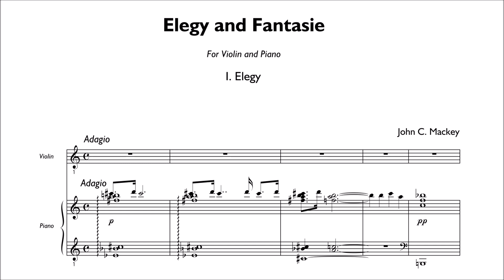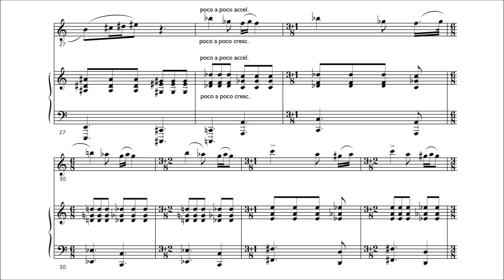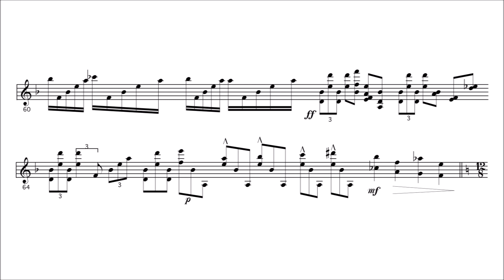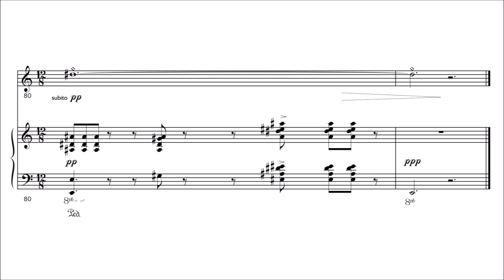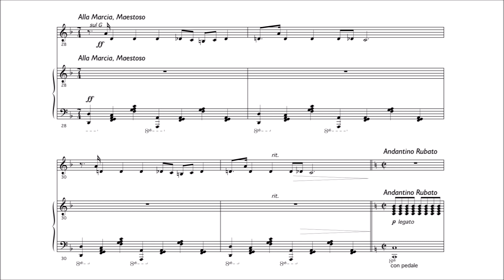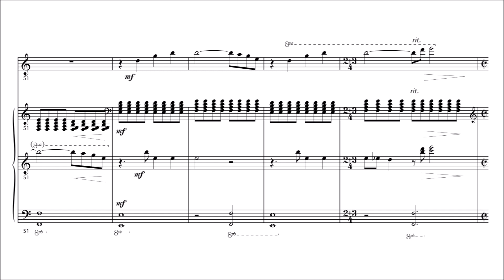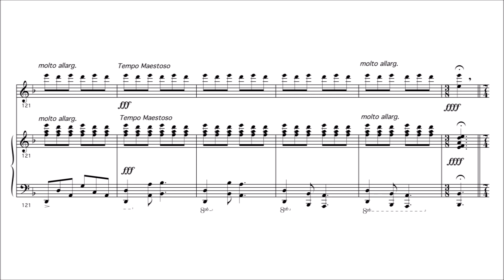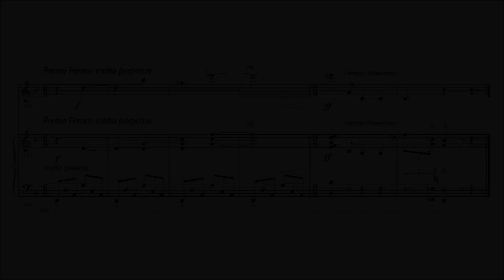John Mackey — Elegy and Fantasie (1991) [w/ score]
One of John Mackey’s first pieces, he later wrote on his website about this piece for violin and piano:
“I wrote the second movement of this work, ‘Fantasie,’ when I was 15. It was then the third movement of a sonata for violin and piano. The summer before I started college, I wrote ‘Elegy,’ finishing it during freshmen orientation week at the Cleveland Institute of Music. I revised ‘Fantasie’ shortly thereafter, and put the two movements together to form this piece. Unfortunately, ‘Elegy’ doesn’t sound much like me anymore. The same rhythmic sound is there, but the harmonies here are much more interesting than what I come up with now. I think my ear actually lost ground after writing this. ‘Fantasie,’ on the other hand, sounds like a combination of me (with loads of insistent ostinatos) and Samuel Barber, particularly the last movement of his piano concerto and the last movement of his violin concerto, both of which I’m sure I must have been listening to a lot when I wrote ‘Fantasie.’ The middle section is all just major7 chords, and it’s a bit of a cheese-ball to me now (I was 15, after all), but the last 30 seconds of the piece are pretty fun. This work received its premiere in December of 1991, performed by Soovin Kim (violin) and Ning An (piano). The recording below is of the world premiere performance. Both performers were only 15 years old at the time. Soovin went on to win top prize at the Paganini International Violin Competition at age 20. Ning has since soloed with every orchestra from the Cleveland Orchestra to the London Symphony. They’re both superstars now, and you could tell on this recording – again, when they were both only 15 – that they would be huge.”

COMPOSER: John Mackey
VIOLIN: Soovin Kim
PIANO: Ning An

TRACKLIST:
0:00 - Introduction
0:08 - I. Elegy
4:44 - II. Fantasie